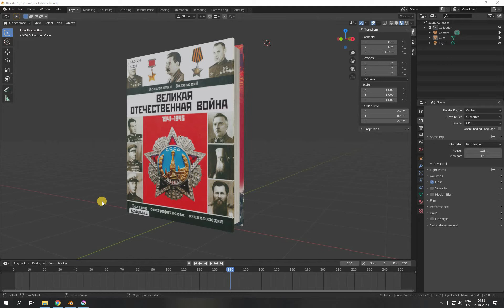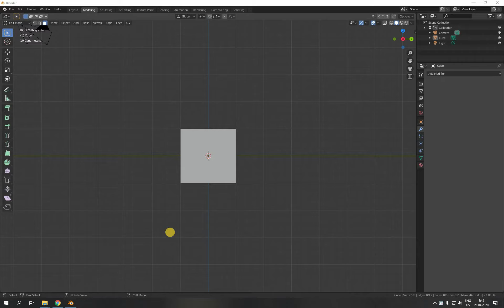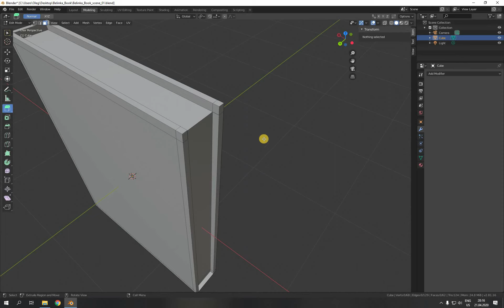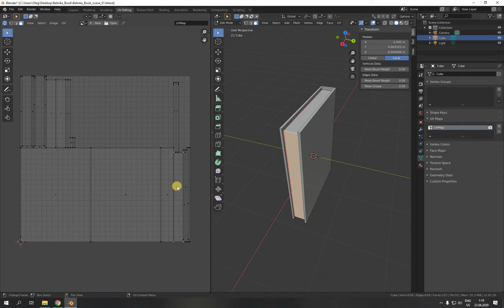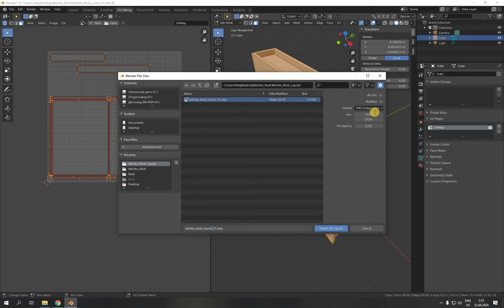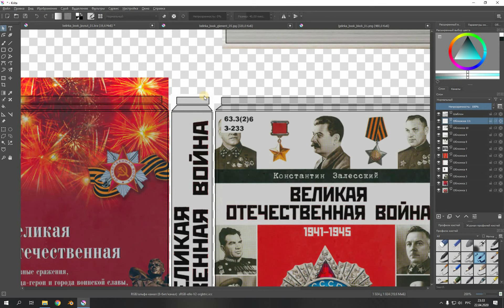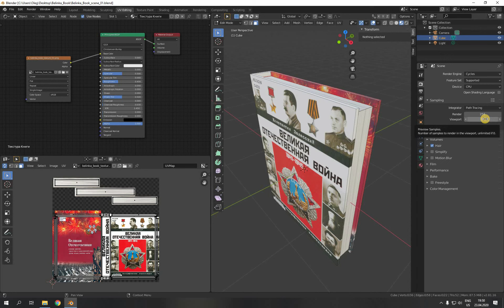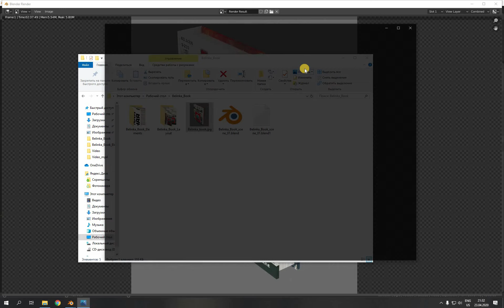Видеопрезентация проекта Олега Осипова «Белинка в 3D»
Как 3D-моделирование применяется в работе библиотеки? В формате небольшого мастер-класса Олег Осипов познакомит с техникой 3D-моделирования, покажет, как специалисты Президентской библиотеки сопровождают выставки созданием объёмных моделей, их использование в повседневной работе и приведёт примеры программ, с которых можно начать осваивать это непростое, но очень интересное направление деятельности.